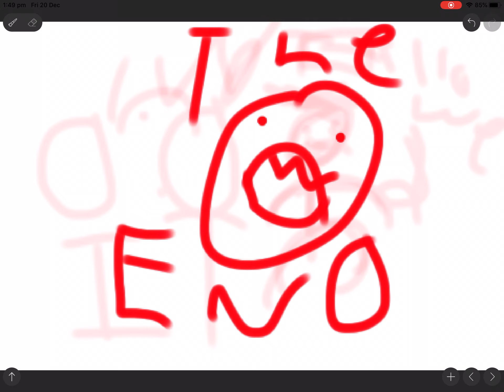QNA 10 SUBS THANK YOU SO MUCH SUBSCRIBERS AND VIEWERS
We reached 10 subs finally next QNA in 50 subs which means we need 40 more subs